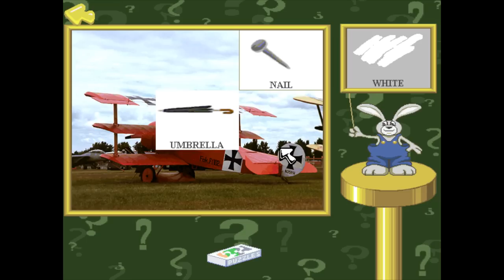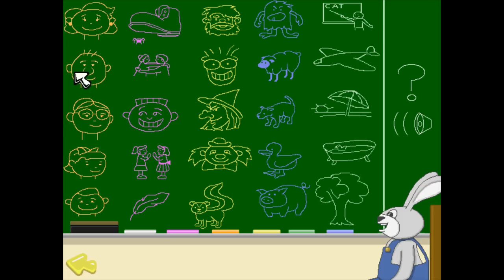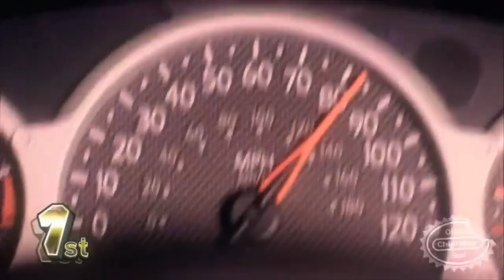[Vinesauce] Vinny - Jumpstart Edutainment Games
00:00 Intro
00:45 Jumpstart 2nd Grade
18:25 Jumpstart Kindergarten
32:51 Jumpstart 3rd Grade
53:02 Jumpstart  Pre-K
01:12:07 Jumpstart Baby
01:16:36 Outro

Vinny streams Edutainment Games for PC live on Vinesauce!